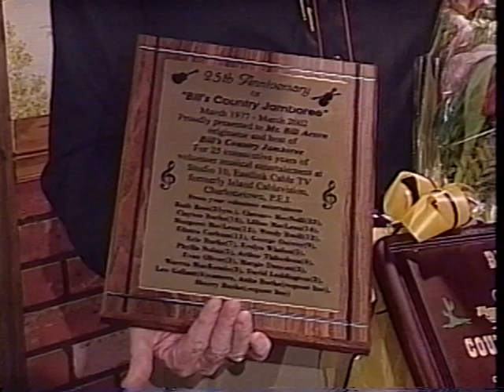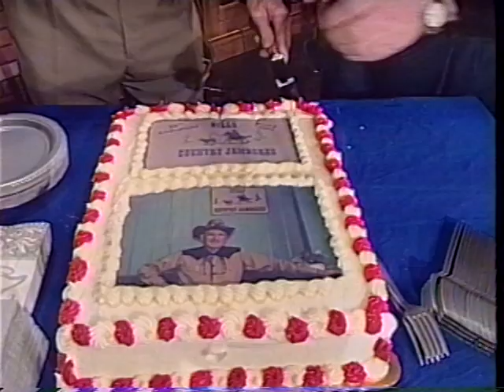Bill's Jamboree 25th Anniversary 4